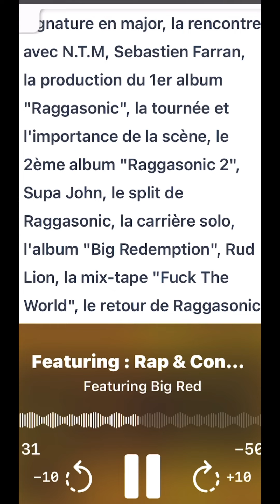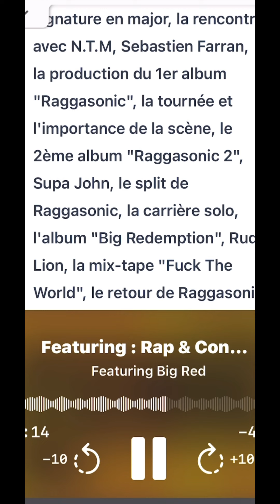DOUDOU MASTA BIG RED RACONTE RUD LION LE BOSS✊👍MARC ÉTAIT PARTOUT 75 93 94 92 91 78 A suivre.